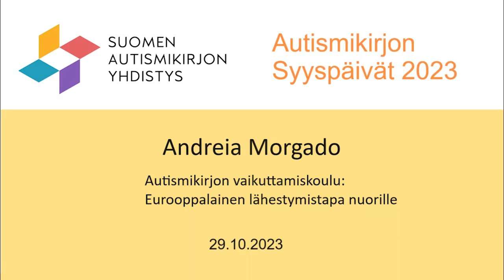Andreia Morgado, ote luennosta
Autismikirjon Avaimet Vaikuttamiseen -hanke toi portugalilaisen Andreia Morgadon puhumaan suomalaiselle yleisölle Autismikirjon Syyspäivillä. Andreian erityisosaamista on eurooppalaisten projektien suunnittelu ja hallinnointi, ja vuonna 2023 hän kehitti Erasmus-hanketta, jonka pyrkimyksenä on kehittää eurooppalainen vaikuttamiskoulu autistisille nuorille.